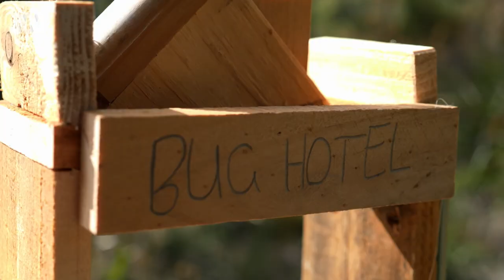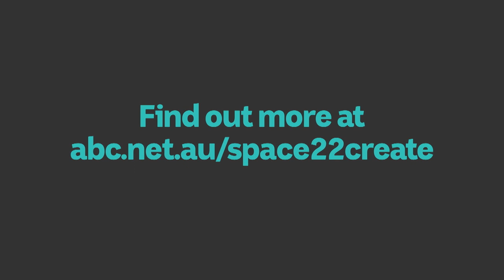Can creativity ease climate anxiety in children? | Space 22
The Southern Forest Arts centre in Northcliffe is currently facilitating Home: Sculptural Habitats, a sculpture commission and community connection project with artist, Peter Hill.

Peter is working with schools to create a series of new sculptural installations for the Understory Art & Nature trail in Northcliffe. The project is aimed at battling the sense of powerlessness many young people feel in the face of climate change, and to show them the incredible power of affirmative action - one habitat-creating artwork at a time.

Lifeline Australia - lifeline.org.au or 13 11 14
Beyond Blue - beyondblue.org.au or 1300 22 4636

Space 22 follows seven strangers, each with their own lived experience of mental ill health, as they take part in an ambitious experiment to test if the simple act of participating in art can help heal invisible wounds.